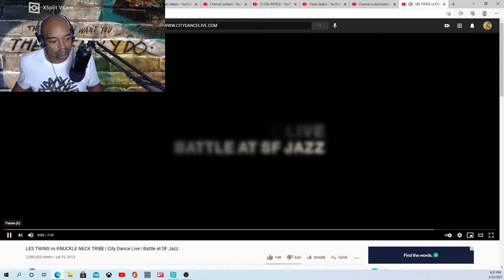LES TWINS VS KNUCKLE NECK TRIBE/CITY DANCE LIVE/BATTLE AT SF JAZZ CRs WORLD REACTION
LES TWINS VS KNUCKLE NECK TRIBE/CITY DANCE LIVE/BATTLE AT SF JAZZ  CRs WORLD REACTON